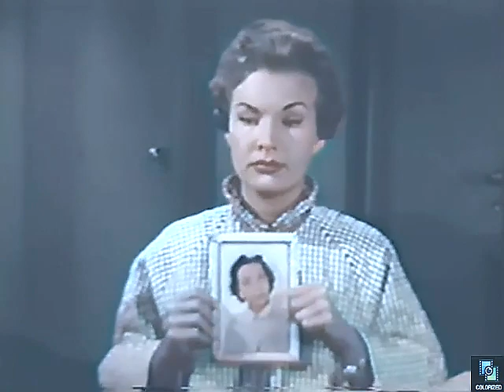The Gale Storm Show s1e2 The Chimpanzee, Colorized, Sitcom, Gale Storm, Zasu Pitts, Roy Roberts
Susanna hides a chimpanzee that has been smuggled onboard by Cedric.